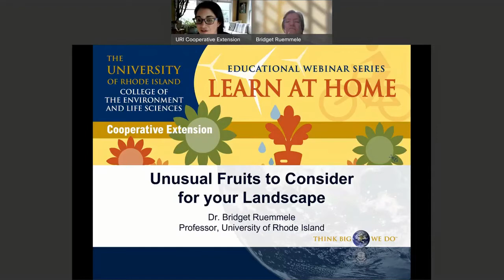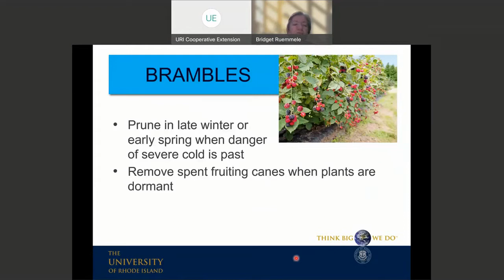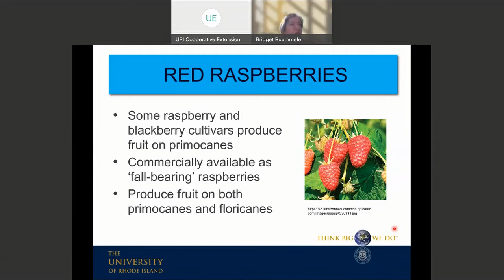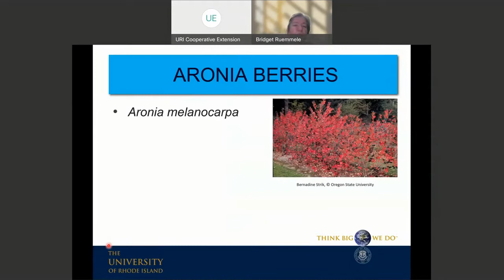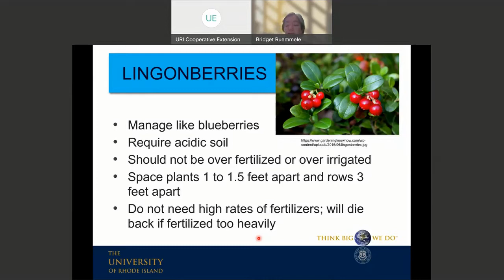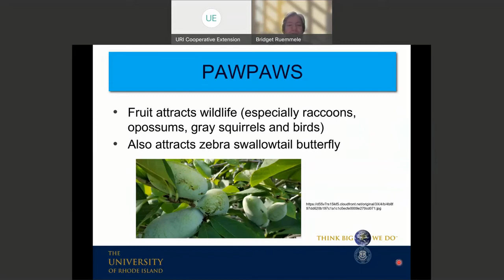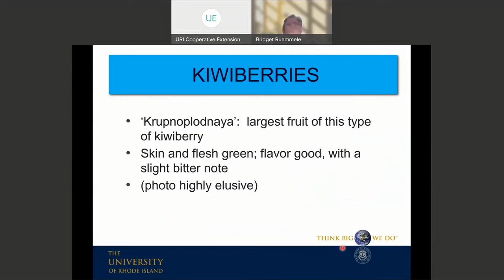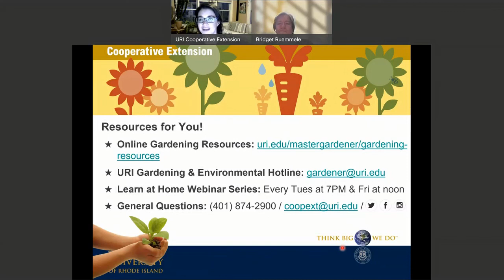Unusual Fruits to Consider for Your Landscape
Interested in growing more food at home? Learn about pawpaws, raspberries, blackberries and more. Find out which species work well in our climate and which to exercise caution with when planting. Dr. Bridget Ruemmele earned Master's and Ph.D. degrees in Horticulture from the University of Minnesota. Since 1991, she has been a professor in the Plant Sciences Department at the University of Rhode Island, conducting research, extension and teaching of various horticultural crops, including fruit culture.

Please complete this short survey to help us evaluate our impact in the community